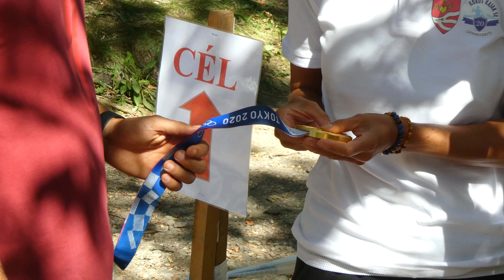22. Viharsarok Kupa - Kajak népszerűsítő verseny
Ebben az évben 2021. szeptember 11-én került megrendezésre a Viharsarok Kupa - Kajak népszerűsítő verseny a Hármas-Körös folyón.

Viharsarok Cup national kayak competition

● Ha tetszett a videó, akkor jelezd egy tetszikkel ✔

Véleményed írd meg nyugodtan a hozzászólások részlegben ✎
A hozzászólásokat mindig olvasom :)